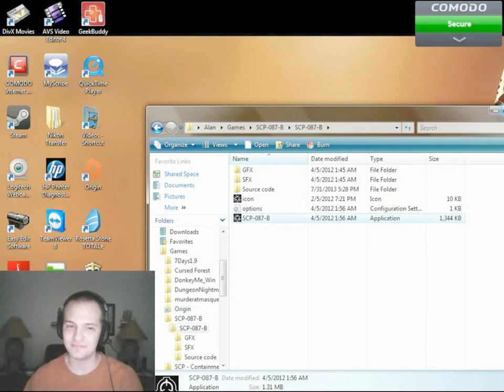An Endless Corridor - SCP 087-B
Welcome to the SCP Foundation. Today we will be running a test with SCP 087-B. Just continue down the hallways and OH GOD NO! STOP PLEASE!